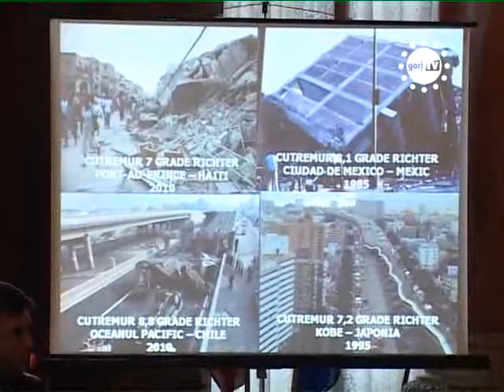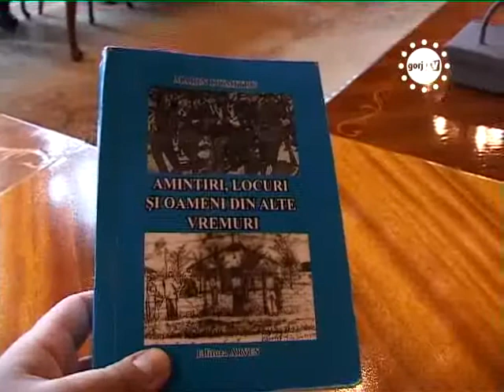STIRILE GORJTV RISC SEISMIC IN GORJ